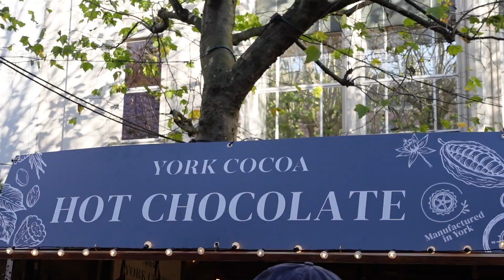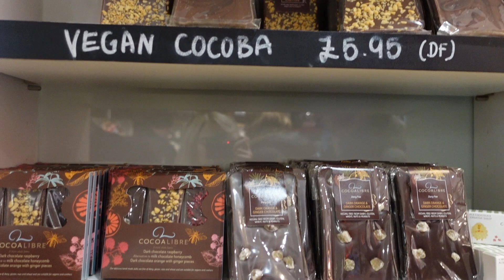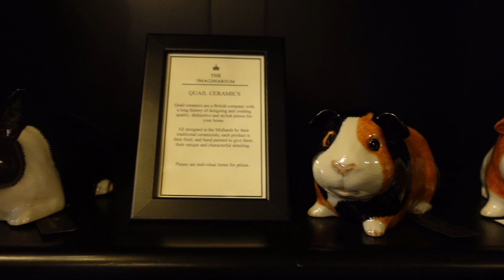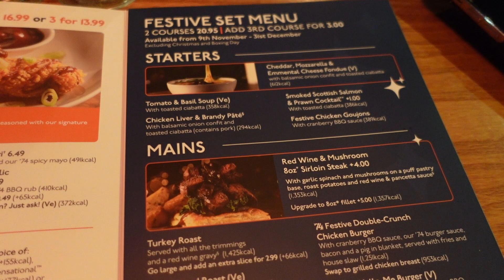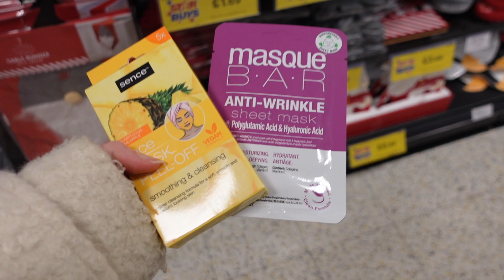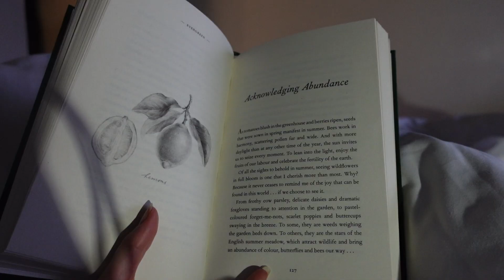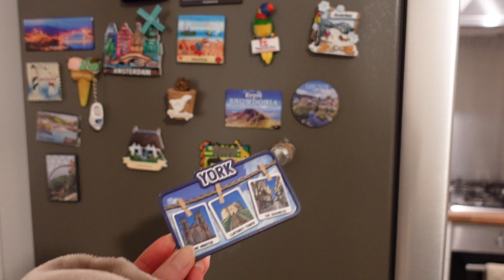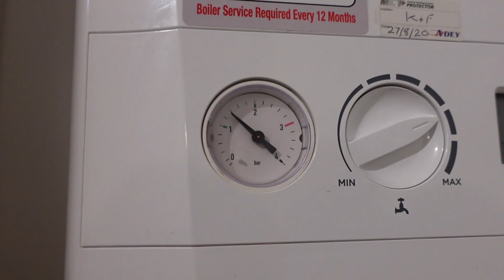YORK VLOG - CHRISTMAS MARKETS, THE SHAMBLES, YORK MINSTER, HARROGATE AND MORE 🎄 ✨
Come along for a weekend in York exploring the Christmas markets, the shambles, York Minster, Harrogate and a few dilemmas involved 😅.

Mentions:
CUPSHE DRESS

VINTED - Isobelceline